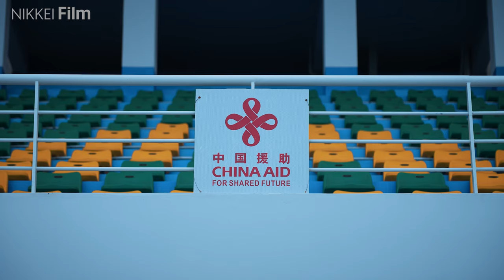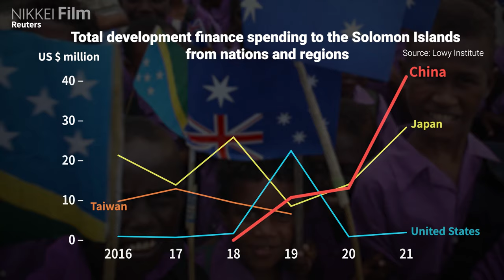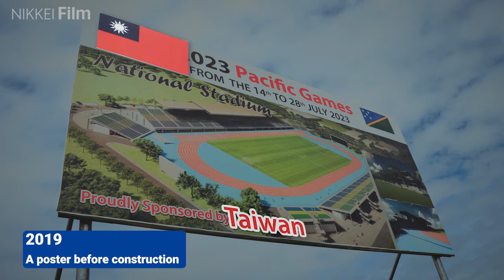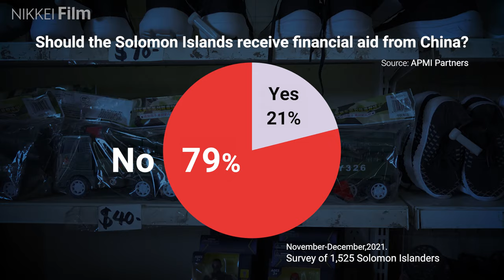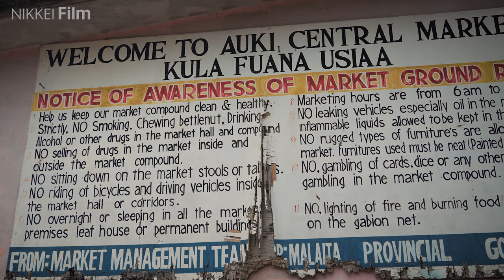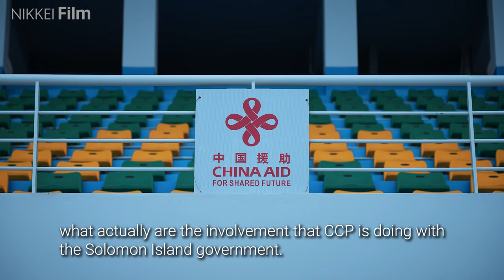Nikkei Film: Solomons shows it's not easy for China, U.S. to woo some small nations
For the Solomon Islands, closer relations with large countries are meant to offer greater economic and social stability. But in forging closer ties with China, the Pacific island nation has become more volatile.